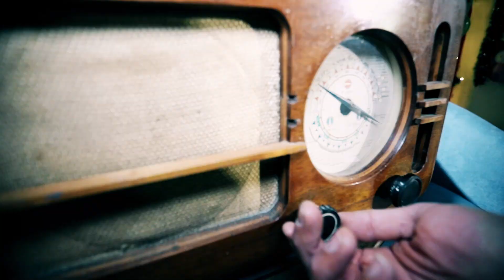IGOR RELICH vs LUCKY & ROSE feat TRATINČICE - Ono što donosi Božić (Official Videoclip)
IGOR RELICH vs LUCKY & ROSE feat TRATINČICE - ONO ŠTO DONOSI BOŽIĆ

Audio:
Glazba: Luciano Mirto, Rosita Caglioni, Igor Relić
Tekst: Igor Relić, Rosita Caglioni, Luciano Mirto
Aranžman: Luciano Mirto, Igor Relić, Rosita Caglioni

Vokali: Rosita Caglioni, Igor Relić, Dječji zbor “Tratinčice”
Produkcija: Mario Juničić, Igor Relić, Luciano Mirto
Mix: Mario Juničić, Igor Relić
Mastering: Mario Juničić - Studio “Megophone”, Rijeka
Izvršni producent: Igor Relić

Video produkcija: “Unique production”
Režija i montaža: Žana Jobst
Scenografija: Agencija “Image group”, Rijeka, Helena Jošt
Scenarij: Silvija Skorić - Vujnović, Igor Relić
Snimatelji: Velimir Stamatović, Giulia Mirto
Dron operator: Velimir Stamatović
Svjetlosna podrška: D Boki Light & Sound, Čavle
Plesna podrška: Plesna skupina “Lorena Toretto”
Priprema zelenog ekrana: Alice Mirto
Lokacija snimanja: Zapadni trgovački centar, Rijeka
Glumci: Enea Jošt, Nina Damjanović, pas Caki, pas Teddy, “Zemlja zabave” Pula, “Photo Booth Bus PABLO” by Flick Factory

Vanjski suradnici:
Vrtni centar “Viškovo”, Viškovo
Muzej PEEK & POKE, Rijeka, Zapadni trgovački centar, Rijeka,
Caffe Bar Relax, Rijeka
Udruga “Glazbeni vrtuljak” & Dječji zbor “Tratinčice”, Maestra Ana Matušan, Maestra Ana Jakšić
Naslovnica: “GRAD” Studio za grafički dizajn, Rijeka

“ONO ŠTO DONOSI BOŽIĆ” - tekst

JEEE...

SRETAN TI BOŽIĆ, OD SRCA JE,
SRETNA TI NOVA, NASMIJEŠI SE,
SRETAN TI BOŽIĆ, ZAGRLI SVIJET
SRETNA TI NOVA, ZALJUBI SE,

ZAŽELI SE PUNO ZDRAVLJA I SRIĆE, I KAD SE ODE S PRIJOM NA PIĆE, I KAD SE S PRIKOM SIDNE NA KAVU, GODINE IDU, TU BOG JE U PRAVU,
OVO JE MJESEC KAD SE VESELI,

KADA SE DOBRO SVAKOM POŽELI, KADA SE DJECI ISPRIČAJU BAJKE, KOJE SU I NAMA ČITALE MAJKE,

DIJELI SE SVAŠTA, BONOVI, JELKE, POKLONI RAZNI, KOMPJUTORI, TELKE, I TELEFONI, PA I KAMIONI, PLIŠANE LUTKE, KA’ I BOMBONI,

NETKO ĆE NEKOJ POKLONITI CVIĆE, NETKO ĆE MAČKU, A NETKO ĆE PSIĆE, NEČJA OBITELJ ĆE DRŽAT SE DITE, A TOČNO U PONOĆ ZVONA NAS SITE,

ONO ŠTO DONOSI BOŽIĆ U LJUDIMA JE, ONO ŠTO DONOSI NOVA, LJUBAV JE, ONO ŠTO IMAŠ U DUŠI, PAMTI SE NAJBOLJE, NAJBOLJE,

SVI

GOVOR IZ SRCA JE OVO ŠTO VELIM, ISKRENO TEBI I ISKRENO SEBI, BLAGOSLOV SVUGDI I SVAKOM UDIJELI, DIGOD DA JESI I DOK KRAVA SE TELI,

ISTINU RECI LICEM U LICE, GLEDAJ U OČI, A I POSLUŠAJ PTICE, SLIKAJ SE I TI SAMO SA LEDOM, ILI SE GIBAJ KO BOŽIĆNI DJEDO, UČI OD MANJIH, PLEŠI I PLJEŠĆI, PA ĆE TI SUZE SAME POTEĆI. RADOSNE KAO I KAPLJE IZ ČAJA, U KOJEM TE ČEKA NAKLON IZ RAJA, ŽIVOT JE JEDAN SA BEZBROJ ADRESA, I GORI I DOLI I NA TISUĆU MJESTA, I TU I TAMO I NAMO I VAMO, SVIMA NA KUGLI OVOZEMALJSKOJ, NEK BUDE, NEK BUDE, NEK BUDE SVE SJAJNO, NEK BUDE NEK BUDE SRETNO, SRETNO,